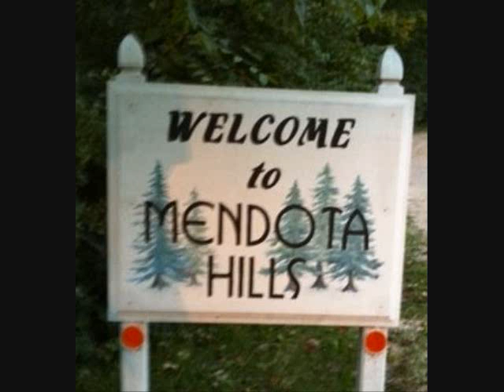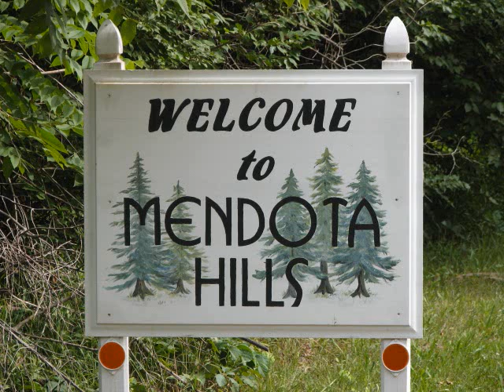Mendota Hills_0001.wmv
Island Song - A Bob Mohr original